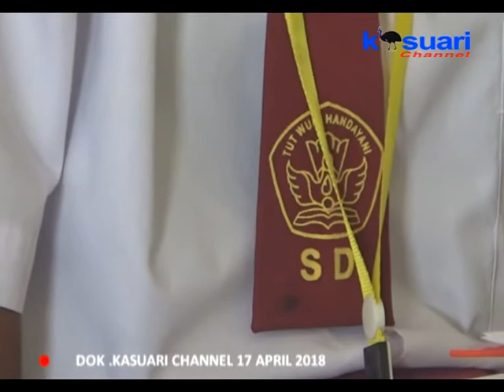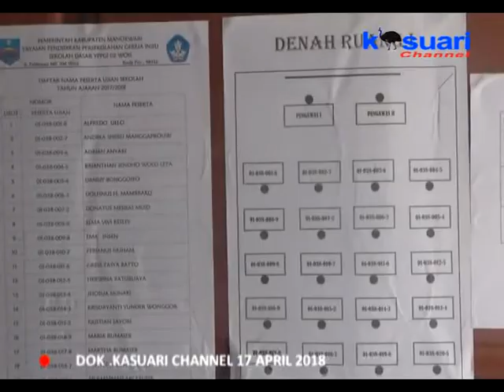08 - KASUARI NEWS - DARI SEJUMLAH ALASAN SISWA TIDAK MENGIKUTI UJIAN HINGGA MATA PELAJARAN USBN BER